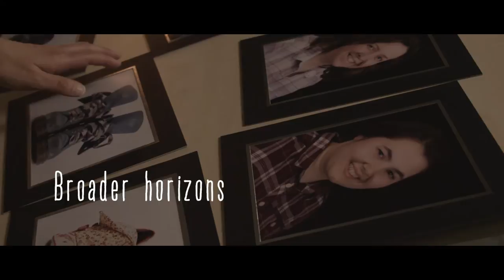UHOVI Coleg y Cymoedd Award Winner Lynda Porter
Coleg y Cymoedd UHOVI Learner of the Year Lynda Porter and her tutor Peter Britton talk about the Foundation Degree in Digital Photography and the Award